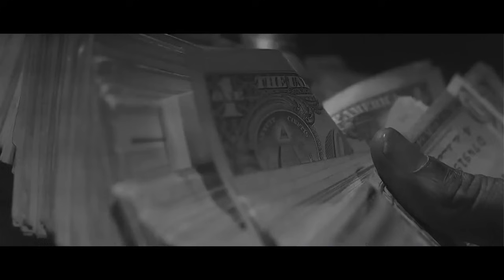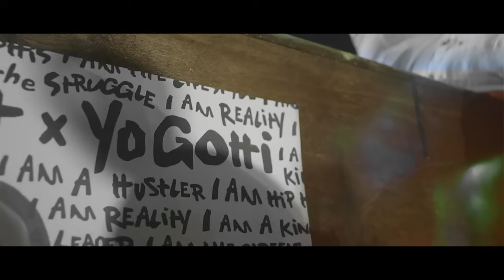Yo Gotti - F.U. "Remix" ft Meek Mill (Official Video)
Yo Gotti  -F.U. "Remix" (Official Video)ft  Meek Mill

Directed by Dan The Man